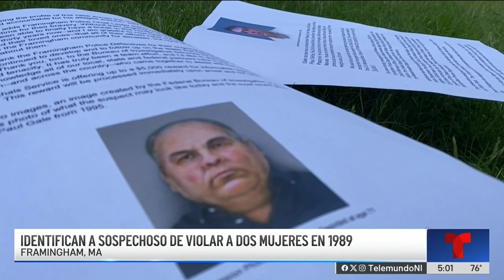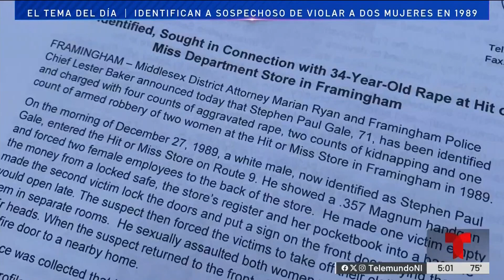Identifican sospechoso de violaciones en Framingham en 1989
La fiscal de distrito de Middlesex, Marian Ryan, solictó ayuda para poner bajo arresto a Stephen Paul Gale, quien hoy tiene 71 años.